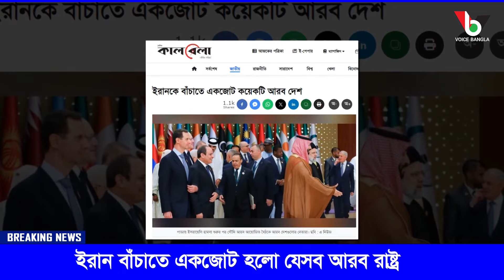ইরানকে বাঁচাতে একজোট হলো যেসব আরব রাষ্ট্রI Mostofa Feroz I Voice Bangla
ইরানকে বাঁচাতে একজোট হলো যেসব আরব রাষ্ট্রI

*** ANTI-PIRACY WARNING ***